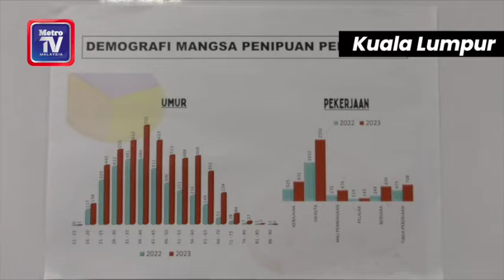Kalendar Jenayah edisi 31 Januari 2024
Antara berita menarik (masuk sikit je)
1.  Teman lelaki didakwa bunuh Bella
2.'Hot Daddy,' 2 teman wanita didakwa buat iklan persundalan
3. Daim didakwa gagal patuh notis isytihar harta